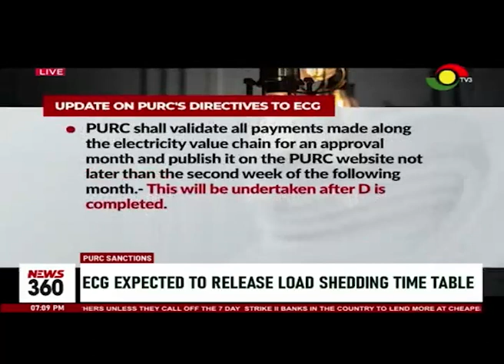PURC sanctions: ECG expected to release load shedding timetable